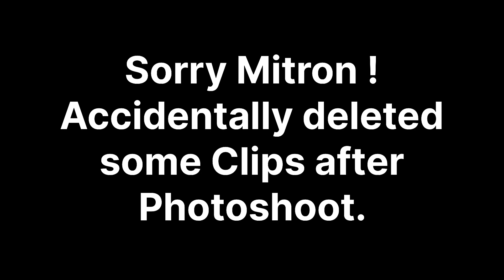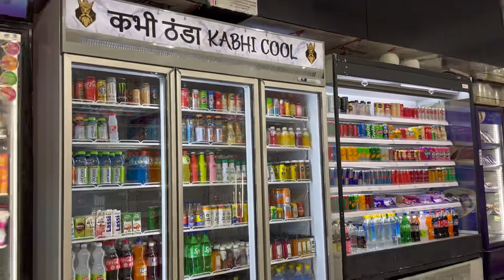Non-veg aa gya 🤢